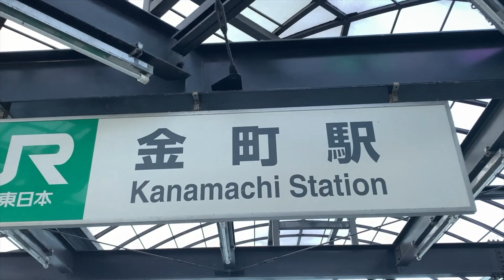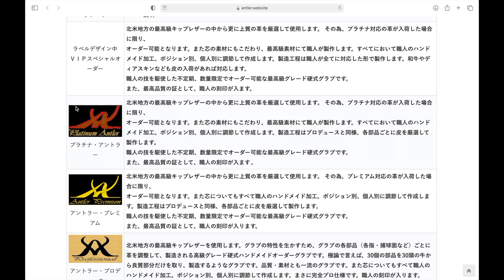究極の選択！？あなたが投手だったらどちらを目指しますか？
今回はアンダースロー塾に参加してくださった杉本さんにお話しを伺いました。
アンダースローならではの打ち取り方ですよね。

塾での練習動画はこちら！

※現在は動画の撮影有無関係なく参加者一律3000円となっております(2023年8月現在)